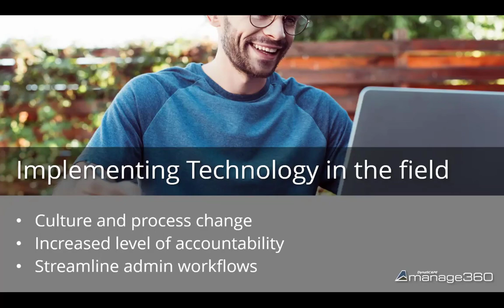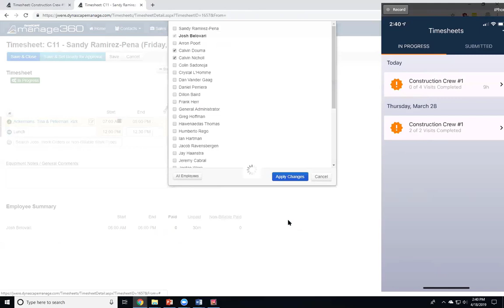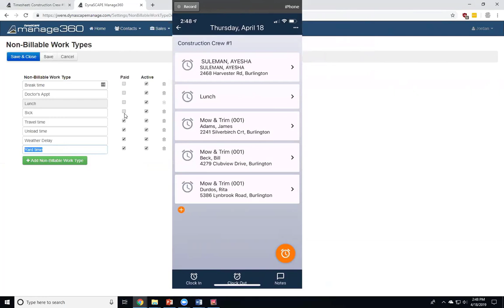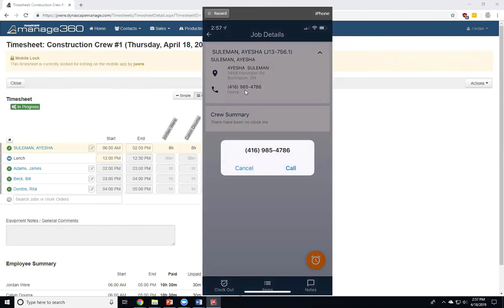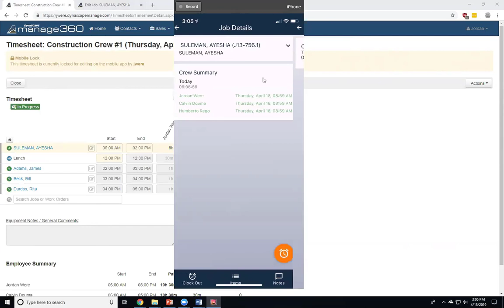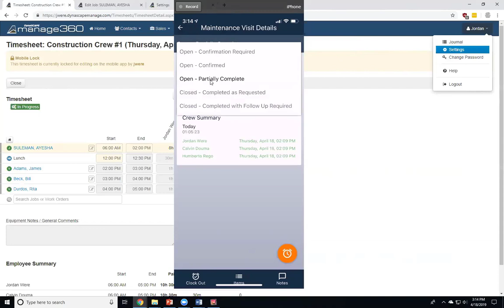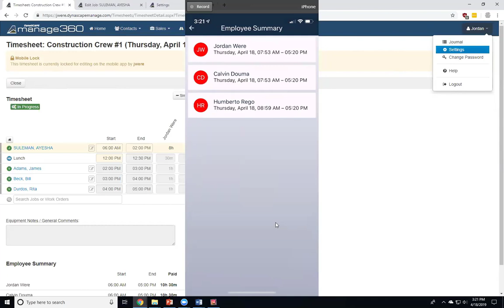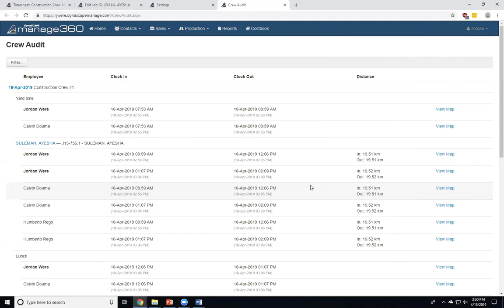Manage360 Master Class 8: Mobile App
Reducing admin, improving accuracy, reducing paper use, and effectively using staff time in the most productive way possible.